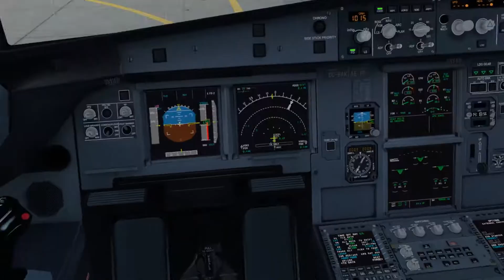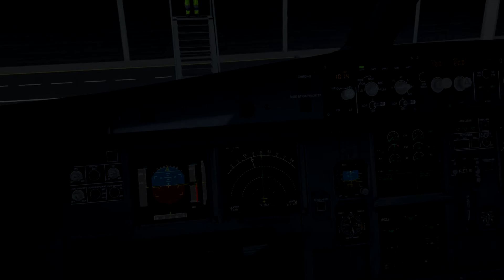[P5D] Santiago - Concepción A320 Timelapse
Takeoff from an unusual rainy summer day from Santiago, short commuter flight to Concepción.
FS Labs A320 LATAM Livery
SCEL by LVFR
ORBX LC, Vector, Base
Active Sky + ASCA HD
FS Global 2020 NG Ultimate
VATSIM Network

Song: Bittersweet - Sophie Ellis Bextor.